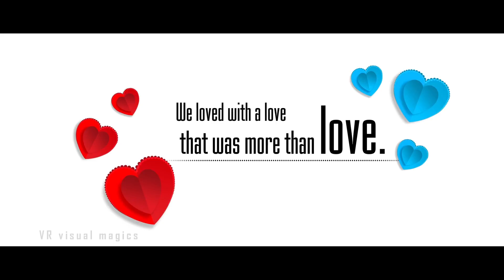Wedding Invitation Video | save the date video | VR visual magics | VR 6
Get your own custom Wedding Invitation

"","weddinginvitationvideo","Indian Wedding Invitation Video","Royal","wedding","video","invitation","wedding invitation video","Royal Wedding invitation video",
"Wedding Invitation Video for WhatsApp","engagement invitation","love stories","wedding filmers","wedding videos","Events","Hindu Wedding invitation video",
"Animated","Engagement","Hindu","Simple","South Indian Wedding","Traditional","call","out",
,"actor wedding video","actress wedding","celebrity wedding videos","Taylor Swift","Look What You Made Me Do",
"best celebrity wedding video","wedding highlights","best cinematography","wedding films india","The Best Indian Wedding,Filmer","TWF,Couple","Marriage",
"Bride","Groom","Family","Friends","Love","Story","Romance","Real","Happy","Ending","Perfect","monkey love","celebrity couples","celebrity wedding","bollywood wedding",
"bollywood couple","traditional wedding","sabyasachi brides","lehenga","Love","Hindu Wedding","Reception","Wedding Ecard Video","Eco friendly Wedding Invitation",
"Indo-Western Wedding Invitation","pre wed video song","slow motion Wedding","super slow motion","cinematic wedding video","prewed",
"beautiful music video","amazing cinematic video","amazing cinematic marriage","beautiful cinematic wedding teaser","slomotions wedding",
"beautiful melody song","telugu melody song","celebrity wedding dresses","celebrity wedding pics","celebrity photographer india","celebrity marriage video","
"Best Wedding video ever","best indian wedding highlights","north indian wedding","best north indian Invitation","family photos","Digital Card","Digital Invite",
"Digital Wedding Invitations","E-Invite","E-Invitation"",E-Card","Digital Invite","E Wedding Cards","Online Wedding Invitation Video Maker","Digital Marriage Invitation"
"wedding invitation video","video invitation","classy marriage invitation video","Whatsapp Wedding Invitation Video 2017",
"Wedding Invite video","Premium Soulful Wedding Invitation Video",